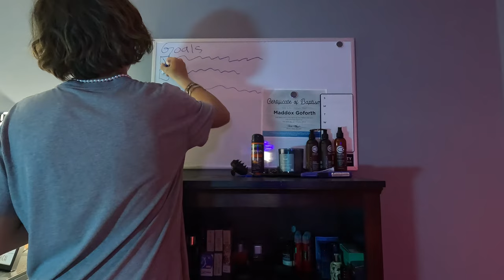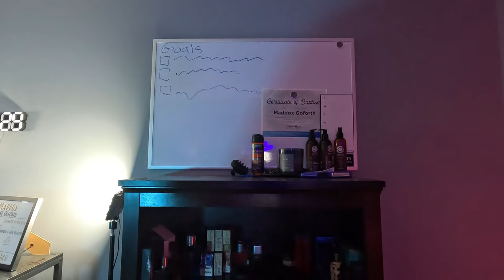Do This To Stay Motivated 100% Of The Time...